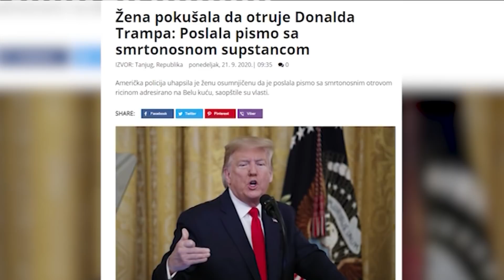Pokusaj trovanja Donalda Trampa - Ko stoji iza pokusaja atentata na predsednika Amerike - 22.9.2020.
Gosti: Dr Duško Tomić - Fakultet za bezbednost UAE
Prof dr Miroslav Bjegović - Fakultet za studije bezbednosti